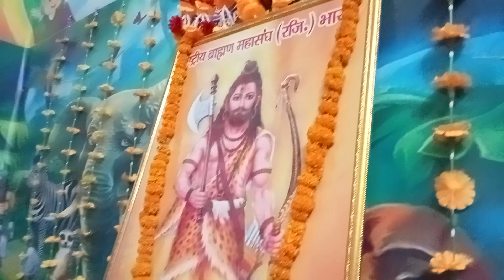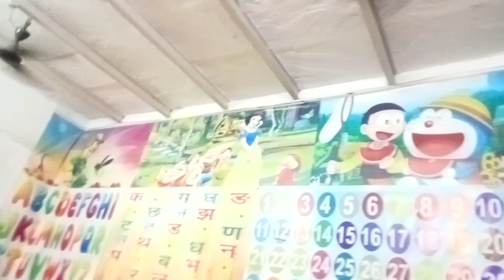Rameshwar Saraswat and Pinky Saraswat.. Happy 27th Marriage anniversary... Part-(2)..